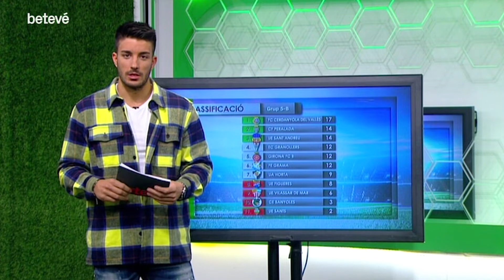El millor dels partits de Segona i Tercera divisió amb Jordi Montalbo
En Jordi Montalbo ens ensenya el més destacat dels partits de segona i tercera divisió.

Quant saps dels equips de futbol de Barcelona? Ets capaç de descobrir els noms dels equips només veient-ne l’escut? Et plantegem el repte de dir-nos el nom del club només veient-ne l’escut. Atreveix-t’hi i descobreix quins coneixements tens dels equips de futbol de la ciutat.